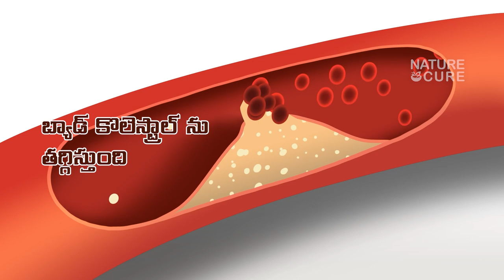రాత్రి పూట అరటి పండు తినొచ్చా || Can Eat Banana Before Sleeping At Night | Banana Health Benefits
రాత్రి పూట అరటి పండు తినొచ్చా || Can